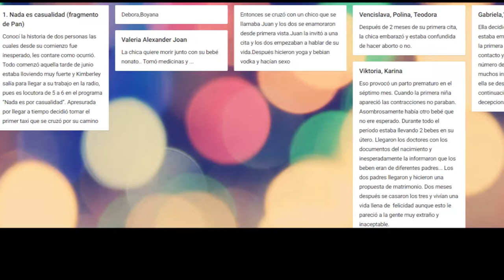Ejemplos de historias colaborativas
Historias colaborativas en padlet hechas por alumnos